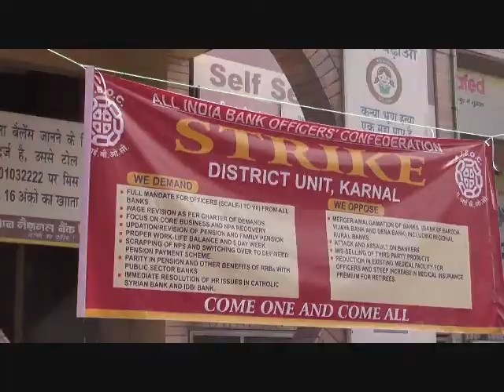करनाल :- बैंक कर्मियों की हड़ताल से होगी कैश की दिक्क़त